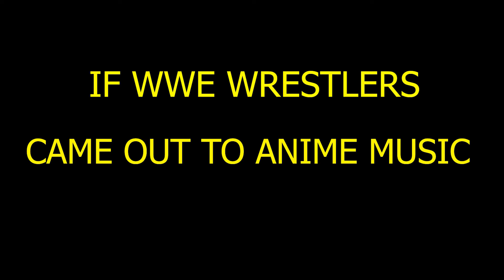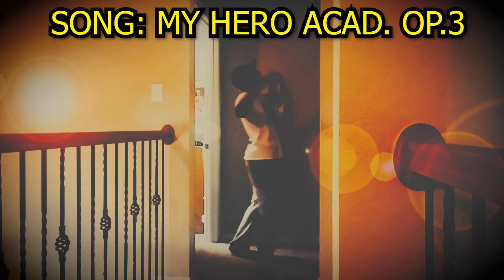IF WWE WRESTLERS CAME OUT TO ANIME MUSIC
THIS IS SOMETHING I ALWAYS THOUGHT ABOUT. SO I MADE IT MYSELF LOL HOPE YALL GET A GOOD LAUGH AND ENJOY

» Connect with Musicality
PS4 - NeW-ErA_JaZZiiNo